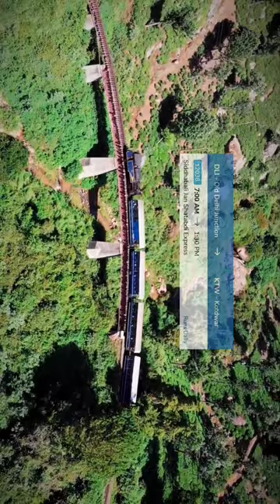Delhi to Lansdowne uttarakhand via train